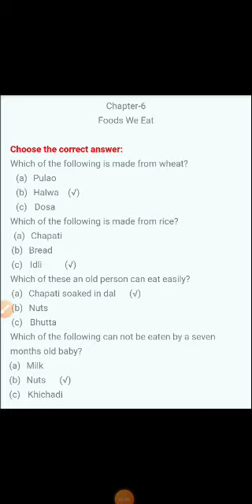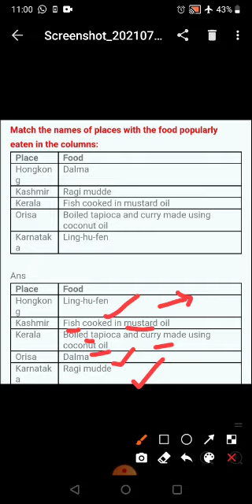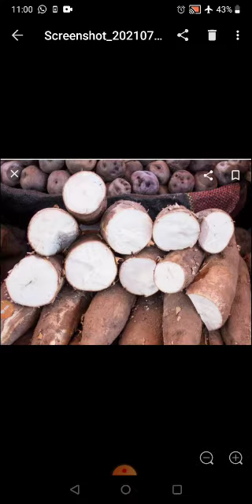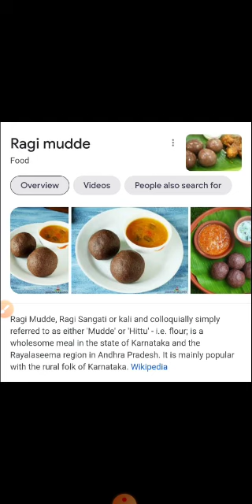Class3 EVS 'Ch6 VSA' by Mrs Jaya